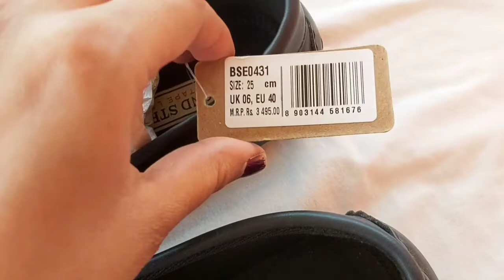Bond Street By Red Tape Loafers Review | Loafers Shoes Men | Amazon Shoes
Bond street by red tape loafers review in hindi